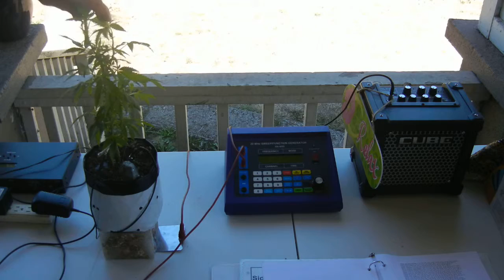Singing Marijuana Cannabis Indica Hybrid White Widow